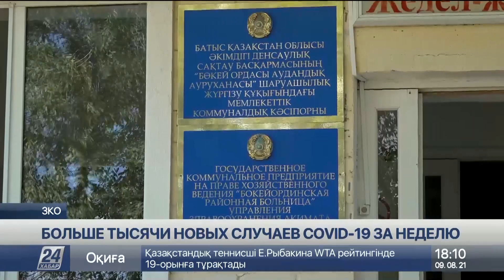Больше 30 тыс. жителей ЗКО заболели COVID-19 с начала пандемии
Больше 30 тыс. западноказахстанцев заболели COVID-19 с начала пандемии. Только за последнюю неделю зарегистрировано 1044 новых случаев, сообщает корреспондент «Хабар 24».